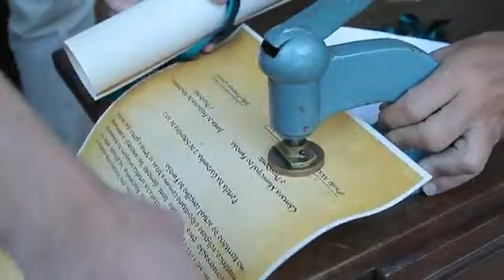Acto de entrega de São Jorge a Alpedrinha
Entrega da imagem de São Jorge à freguesia de Alpedrinha. Esta imagem foi mandada fazer pelo Município de Alpedrinha no século XVIII, de forma a homenagear o Cardeal D. Jorge da Costa.

Aquando da extinção do Município de Alpedrinha, em 1855, a imagem foi levada para o Fundão e colocada no Salão Nobre dos Paços do Concelho. Todavia, a imagem de São Jorge sempre teve uma grande carga simbólica para os Alpetrinienses, restituindo-se agora às origens passados 157 anos sobre a data da sua partida.